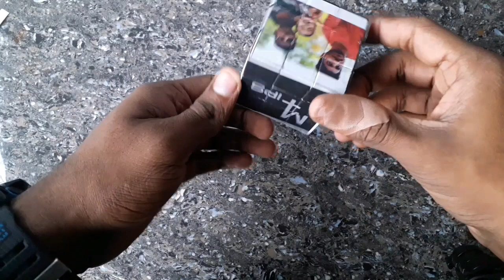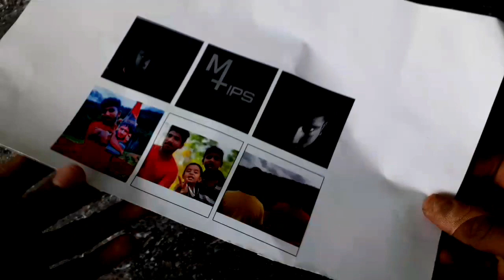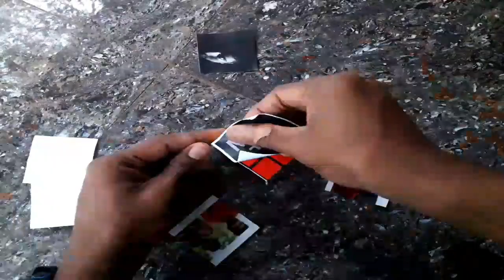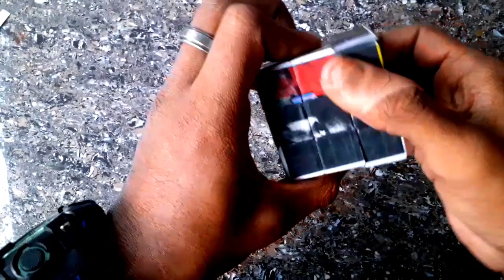HOW TO MAKE CUBE | DIY RUBIK'S CUBE | HOW TO MAKE A RUBIK'S CUBE | M TIPS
M TIPS

A Malayalam Youtube Channel that Focus on  DIY and REVIEWS and my LIFESTYLE VLOGS .M TIPS is A channel That Makes Content that are different from all other Malayalam Youtube channels .These are our Uniqueness too